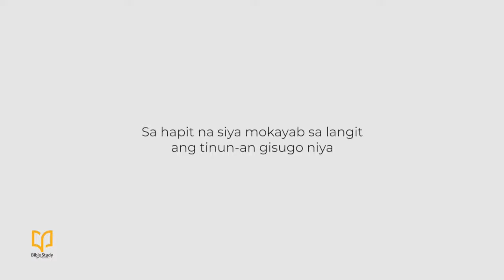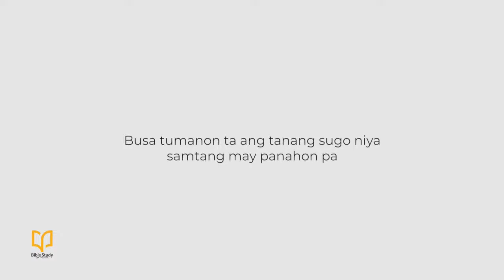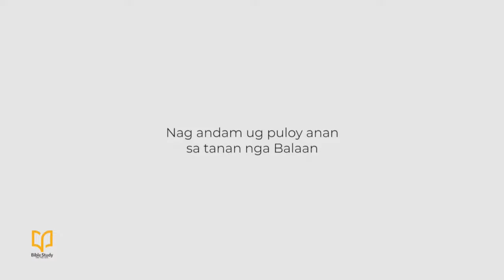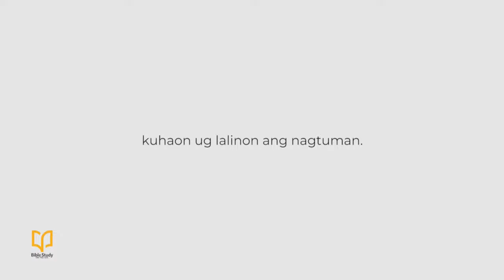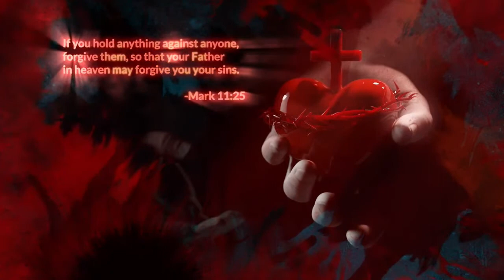LIVE! Bible Study on the Air | May 2, 2022